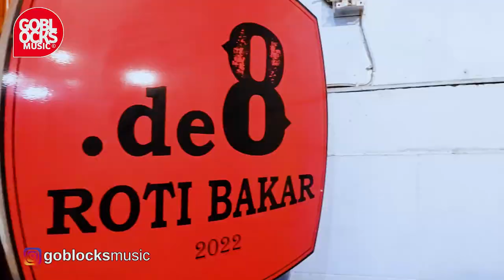live band indie "Jangan Pulang Sebelum Selesai " at cafe kopi di tangerang selatan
GOBLOCKS MUSIC adalah sebuah wadah untuk band/soloist indie, event / acara musik yang kami bikin bertujuan untuk memberikan support dan menjalin tali silahturahmi antar sesama musisi,
Goblocks Music akan menjadi event rutin dari cafe to cafe, tunggu event berikutnya

De8RotiBakar X GOBLOCKS Music :
mempersembahkan

"JANGAN PULANG SEBELUM SELESAI"

Hari : Sabtu
Tanggal : 15 Juli 2023
Jam : 17.00 WIB - Selesai
Lokasi : De8RotiBakar
Jalan Aria Putra No.67, Serua Indah, Ciputat - Tangerang Selatan 15415

Menampilkan :
• V.O.C ( Voice Of Cicicuit )
• Alfy & Arfy Twins Brothers
• Jav Pro Band
• Conspiracy
• The Gawhat
• Aroma

MC : Sadam

Gratis !!!
Untuk Semua Umur Dan Semua Jenis Kelamin.

info :
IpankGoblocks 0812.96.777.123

Support By
- De8RotiBakar @de8rotibakar
- GoblocksMusic @goblocksmusic

Media Partner
• IndiePreview